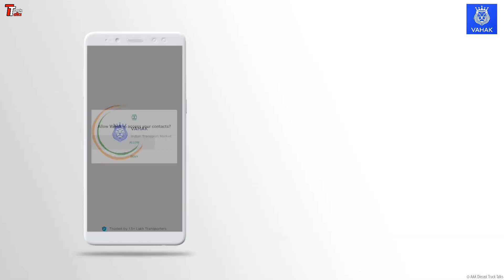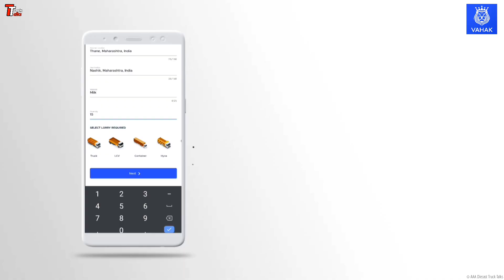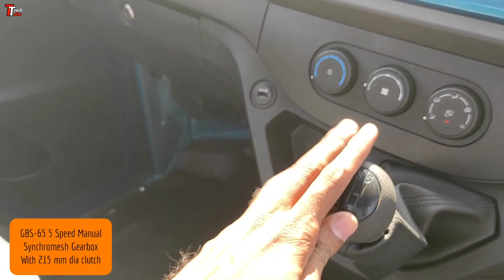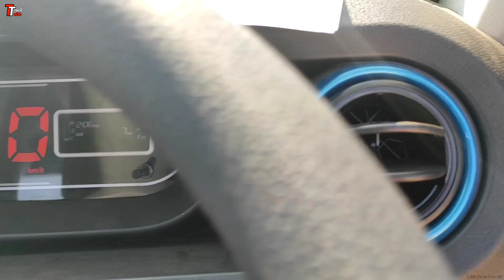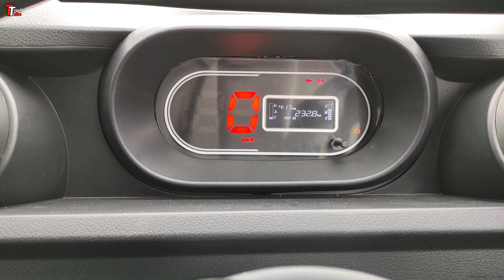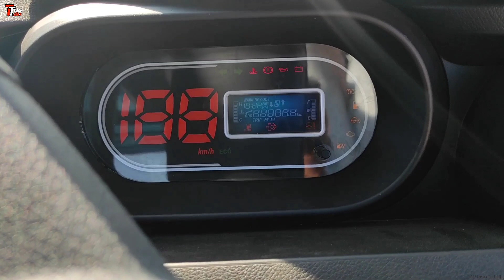Tata Intra V30 Vs Tata Intra V10 | Detailed Information | 2021 Models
VAHAK भारत का पहला ऑनलाइन ट्रांसपोर्ट मार्किट है। जुड़े 2,25,000 से ज़्यादा ट्रांसपोर्ट्स & गाडी मालिकों से और अपने ट्रांसपोर्ट बिज़नेस को ले जाये ऑनलाइन वो भी बस 1 मिनट में। अब हर ट्रक को मिलेगा बिज़नेस |

In This Video Im showing you guys the comparison betwee  all new BS-6 Compilant Tata Intra V30 and Tata Intra V10.

I have shown almost everything in detail in this video.
Do let me know what you guys think about it in the comments section.

FOR SALES ENQUIRIES IN MUMBAI-THANE-NAVI MUMBAI-KALYAN

TruckTalks Official

Ajinkya Aher